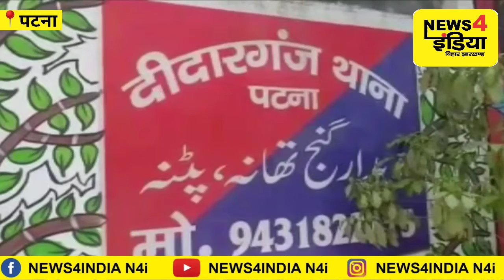दीदारगंज में नकली विदेशी शराब की फैक्ट्री का भंडाफोड़।